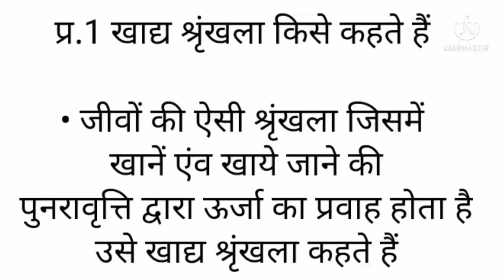खाद्य श्रंखला किसे कहते हैं